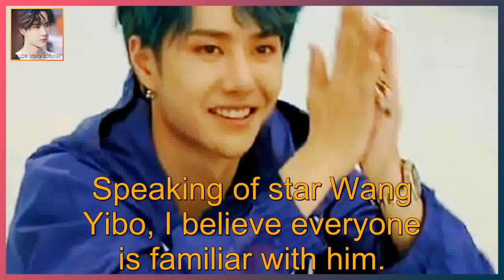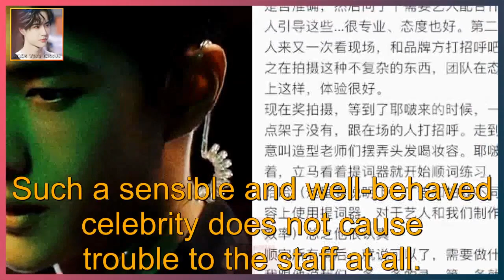Wang Yibo was praised by the staff for being well-behaved and sensible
WANG YIBO ENGSUB 2021/08/21: Wang Yibo was praised by the staff for being well-behaved and sensible